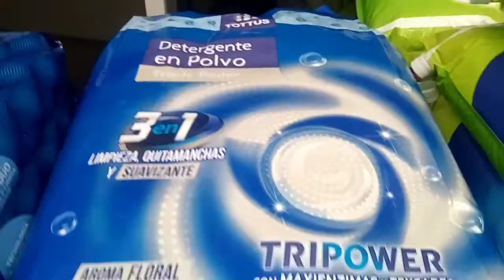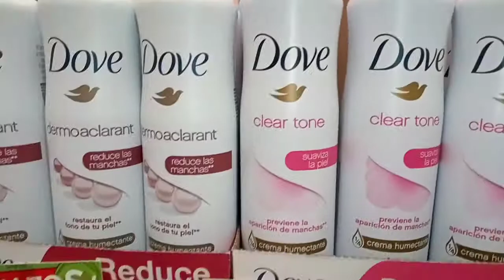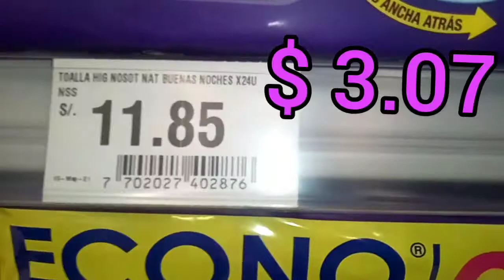CÓMO SE ENCUENTRAN LOS SUPERMERCADOS EN LIMA. COMPAREN PRECIOS.🍏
Recorrimos algunos supermercados para ver cómo se encuentran.

Había mucha gente haciendo cola
Esto nunca se ha visto en Lima.
Pensamos que como era fin de semana hay más personas en la calle comprando.

También te pongo algunos precios para que compares en el país en donde te encuentres y quisiera saber en dónde está más económico.

Haré algunos vídeos para que veas muchas cosas más.